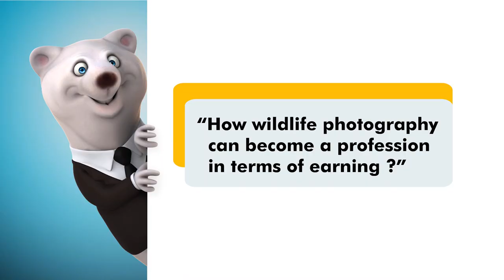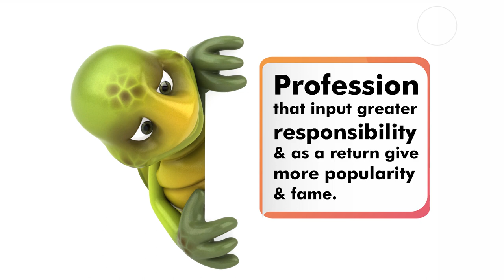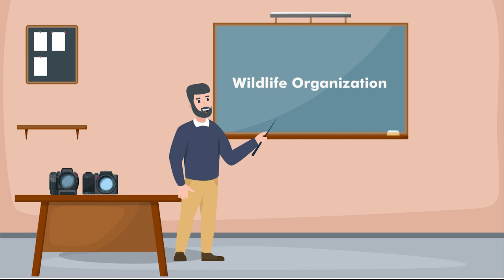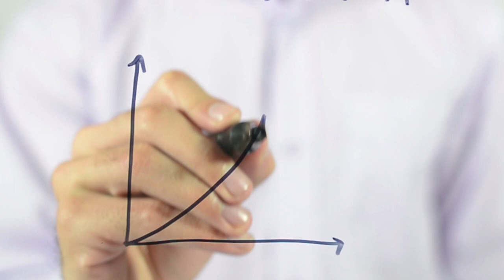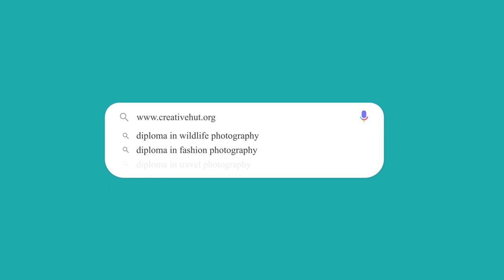Wildlife Photography Career and Scope [English] | Wildlife Photography Jobs in India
Do you wish to make a career in Wildlife Photography? A question that almost every wildlife photography lovers have in their minds, "How to get jobs in Wildlife Photography?" This video is for all those aspiring photographers who want to know about Wildlife Photography career and scope. Watch out to know more.